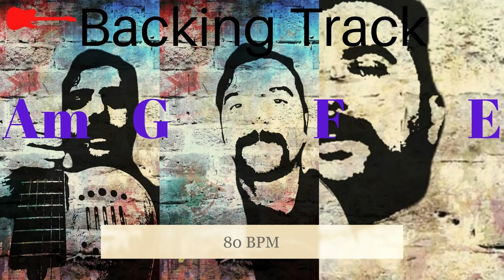Backing track 80 BPM Emin Cantekin